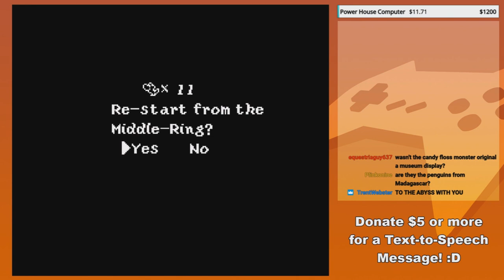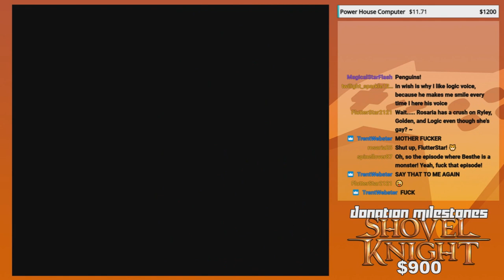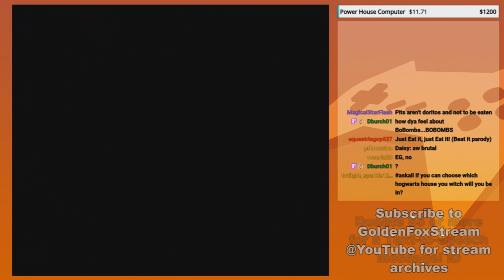Endless Abyss of FREEZING HELL! - GoldenFox Plays Super Mario World 2: Yoshi's Island Pt. 26